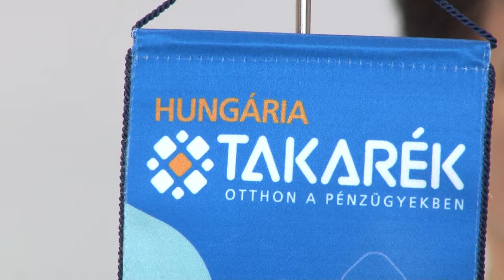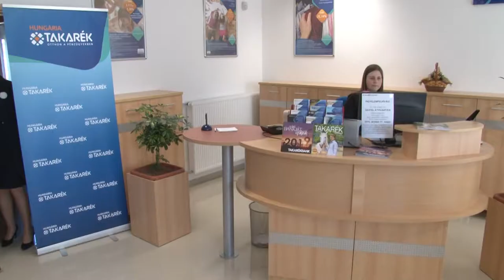Kívül-belül megújult a nagydorogi takarékszövetkezet. 20191004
Kívül-belül megújult a nagydorogi takarékszövetkezet. A mintegy 25 millió forintos fejlesztésre Nagydorog mikrotérségi szerepe miatt volt szükség, hiszen a környező településeken élők is itt intézik pénzügyeiket. A Hungária Takarék ezen kívül új ATM-et is üzembe helyezett.